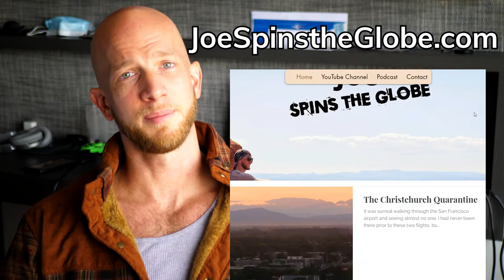Almost done with Christchurch quarantine - South Pole vlog #2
**CORRECTION:  I've taken down the blog for now, because I've found that I'll be upload to YouTube from the South Pole!  So not as much need to write out my adventures, but it may make a return at some point.**

Eleven days into the Christchurch quarantine, and almost done... and now scheduled for the ice flight to McMurdo Station!  Also go through a typical day in quarantine and various other news.